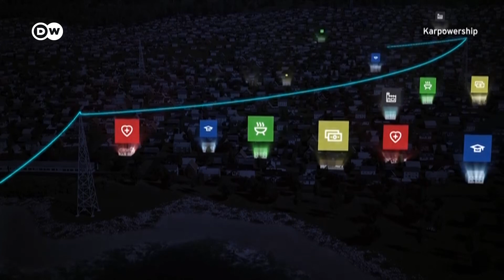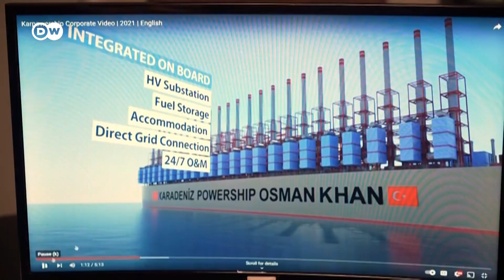Una empresa turca ofrece sus barcos para suministrar electricidad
Rusia busca destruir el sistema energético ucraniano durante el invierno. Según Kiev, el 50% de las infraestructuras del país ha quedado inutilizable. Estos barcos, denominados "powerships", podrían ayudar a evitar los apagones y la falta de calefacción que sufren millones de personas en Ucrania.